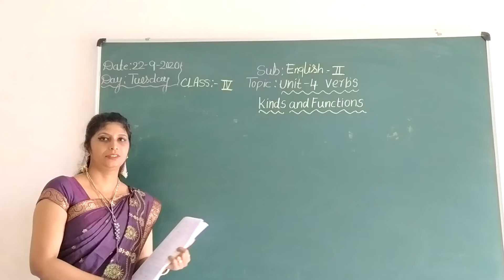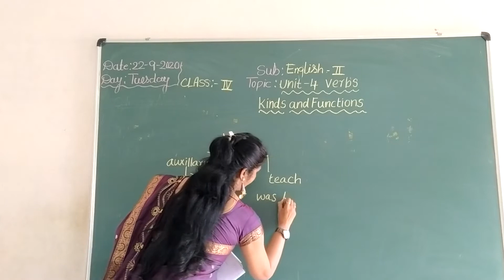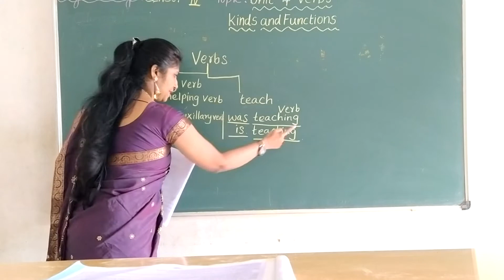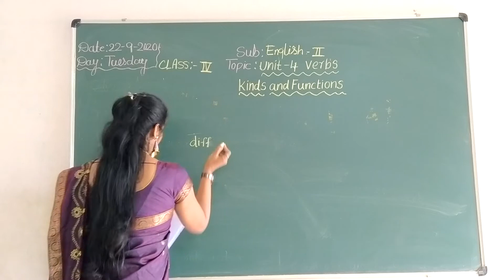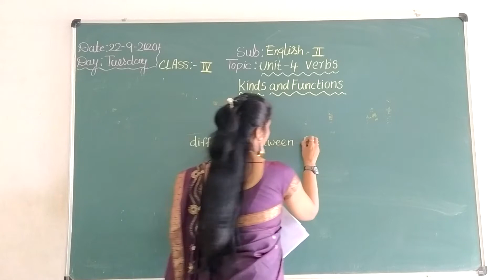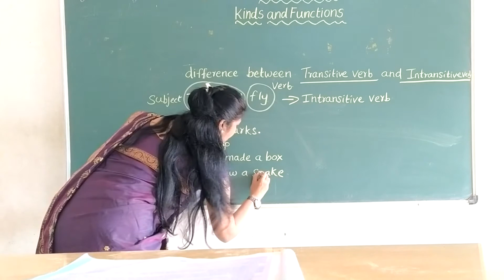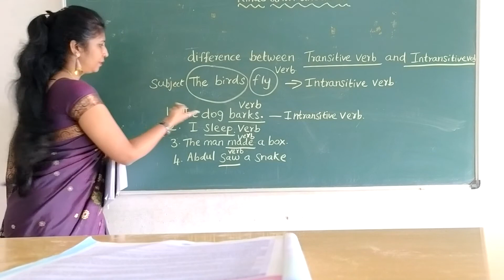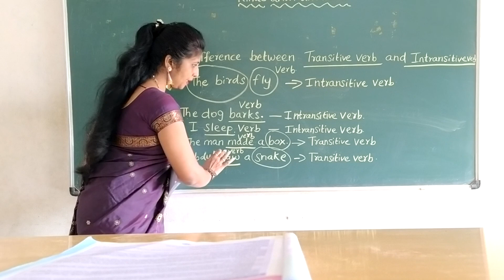VPS | 2nd | English-II | Session 121